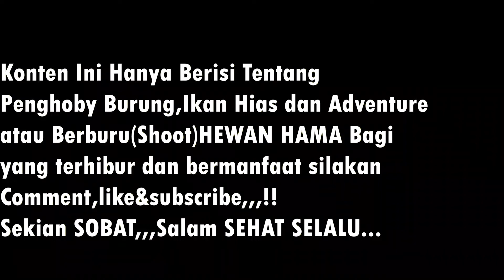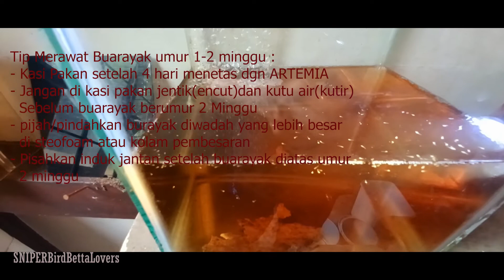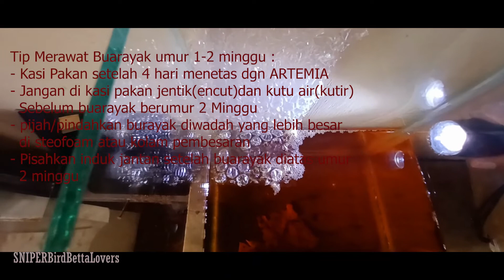TELUR MENETAS BEGINI CARA MERAWAT BURAYAK IKAN CUPANG YANG MASIH BERUMUR 1-4 HARI SETELAH MENETAS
TUTORIAL,Tips&trik Cara Merawat Burayak Ikan Cupang yang baru menetas diumur 1-4 hari,setidaknya menimalisir jumlah kematian burayak cupang hingga dewasa berdasarkan pengalaman pribadi!